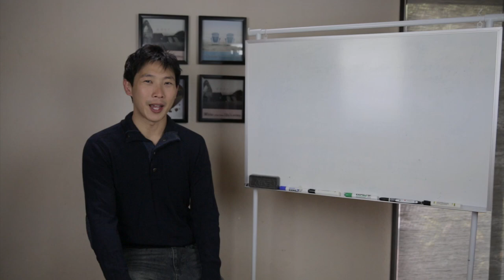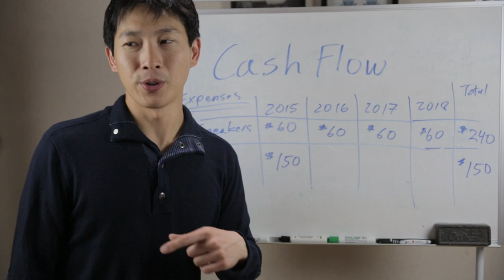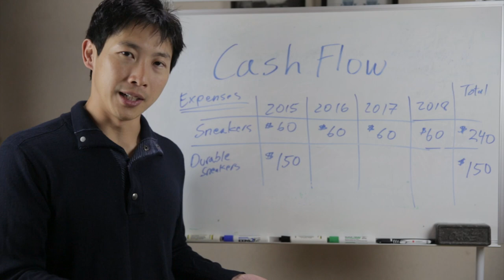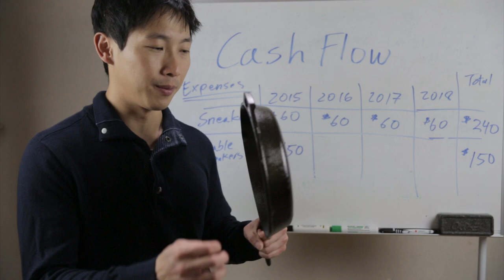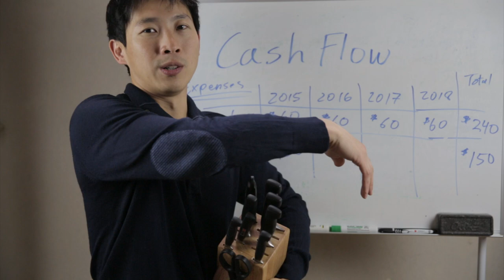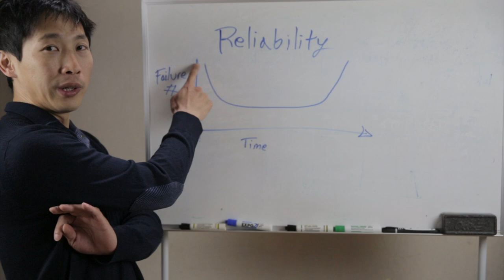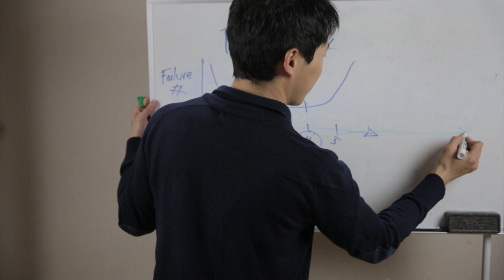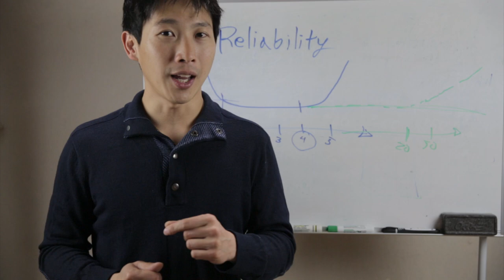Increase Net Worth by Buying Durable Goods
When you buy things, you should consider how much it costs you per use over your lifetime not the lifetime of the product. If you minimize the per use cost by buying high quality products, you essentially increase your net worth over the long run.

Here are some examples of very durable and high quality products I came across:
Ecco Chander Retro
Lodge 10.25" Cast Iron Skillet
Zwilling J.A. Henckels Four Star 11pc set
Zwilling J.A. Henckels Four Star 2pc Carving Set

It appears the knives are a little bit more expensive now than when I got it 5 years ago. Blame inflation.

I didn't say the magic word for the non-stick surface on the cast iron pan. The process is called 'seasoning' or bake on bunch of oils until its black and non-stick.

One should watch out for products that says they are really durable but costs more than 3x the usual cost of the same thing. One might be led to believe that buying really expensive things automatically fits the 'increase net worth' criteria but this may not always be the case.